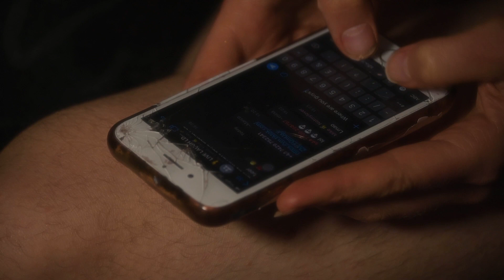retropxssy - Fading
Produced  by Hairymuffinman + Shot + edited by @FATLLAMA
Directed by retropxssy + Hairymuffinman

Thanks to the SPECTACULAR TALENT who featured in and worked behind the scenes to make this video possible. Would be lost without you x

Lyrics -

Fading
Find I lose face less in a day dream
You drain me
And the main thing
I’m done waiting
I lost patience
Taste greatness

Used to open your arms to me
Force fed hostility
Answer me honestly
Do you hate or envy me?
Do I leave or take the lead?

Pick apart a migraine
Pick a false start day
Picnic in the park on a cold day
Old ways
Prison of the stars and the old days
Picture of my arse on your homepage

Slip away dark place
Feeling of your arms in their old place
Neat tight heart love to show face
Long bubble bath and a smoke break
Yeah, I feel better

Lyrics by retropxssy
Instrumental by Hairymuffinman

Credits -

Pre-drinks friends -
Mina Cuffwright, Maya Liberati, Katrina Hudson, Marco Maschaio, Luke Walter
Bus Stop friends -
Regan + Eugene
Masked Strangers -
Martell Lindsay + Mark Troy